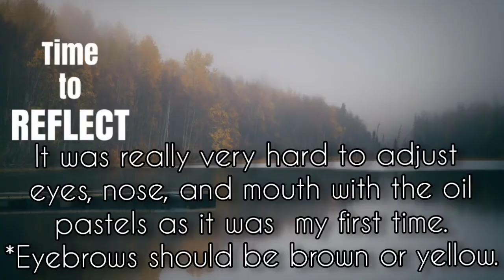Drawing portrait with oil pastels 🎨🖌❤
1st time to draw portrait with oil pastels
Art is my inspiration 👨‍🎨❤